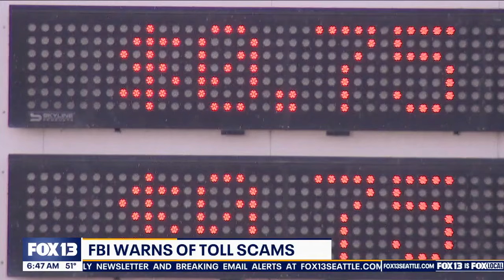FBI warns of toll scams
If you're hitting the road this summer for a vacation, the FBI wants you to be aware of a scam that's going around.